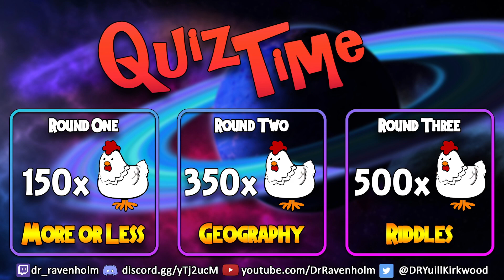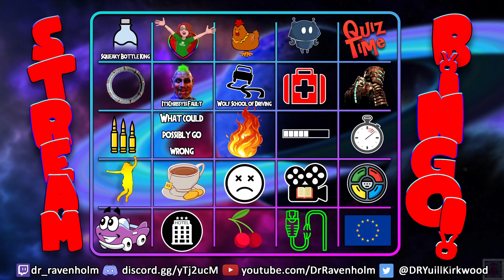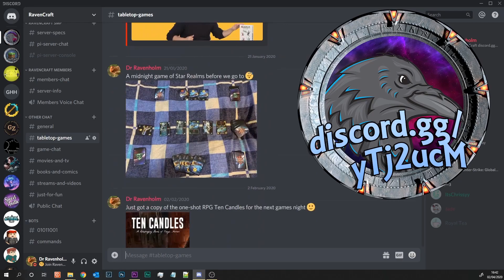Skyrim: 10th Anniversary 1000 Piece Jigsaw Puzzle - Episode 4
Relax and chat with a cosy Jigsaw Puzzle Night.

Chapters
00:00 - Loading
05:00 - Jigsaw Puzzle
02:19:00 - Thanks for Watching

Merch
Teespring

Music

Quiz Time, Marbles and Mini Games

Stream Notes
Game: 280
Opening: 52
Background: 23